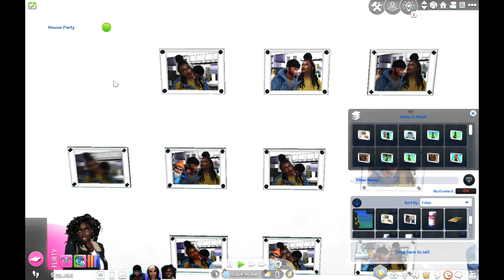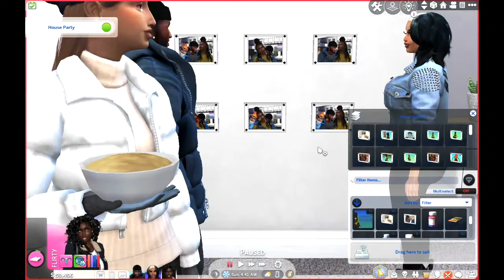💕NEW SIMS 4 LP! // 😈SEASON FINALE | RUNAWAY TEEN PREGNANCY CHALLENGE | S1E16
I really hope you all enjoyed this series! and continue to stick around but all things must come to an end. This may be the last episode of the season but its not over yet. season 2 will come back but for now see ya later, and say hello to my new series airing REALLY soon so stay tuned, subscribe, and turn on that bell to get notified so you don't miss out obviously DUH!